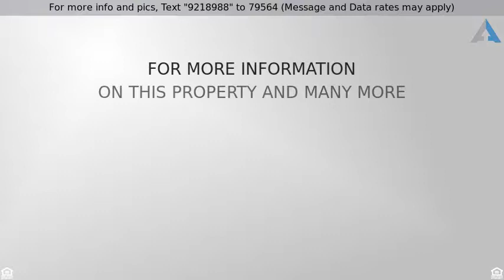Priced at $345,000 - 1500 E Spruce Street G, Placentia, CA 92870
Welcome to this beautiful home on a cul de sac in

Welcome to this beautiful home on a cul de sac in the desirable area of Placentia. This wonderful two-bedroom two-bathroom home has tranquil views of pines trees and blue skies from the living area and balcony. Walking into the home you’re greeted with the open living room with high ceilings, gorgeous wood flooring, and sliding door leading to the relaxing balcony. The living room flows nicely into the spacious dining area with tile flooring and Contempo light fixture. The kitchen has been recently updated with brand-new stainless-steel GE appliances and refurbished cabinets with new hardware along with a large pantry and lots of counter space to work your culinary magic. Continuing down the hallway you have the full guest bathroom with new fixtures, refurbished cabinets, and tile flooring. The spacious master bedroom features gorgeous wood flooring, mirrored closet doors, high ceilings, and a full bathroom with new fixtures and refurbished cabinets. The additional roomy bedroom features wood flooring, high ceilings, and mirrored closets. Four-inch baseboards throughout the living areas and bedrooms for that extra added touch. Large one car garage with laundry hookups and a spacious area for storage. Association includes dual pools and spas, basketball court, exterior and grounds maintenance, fire sprinklers, and trash. All within a short distance to schools, parks, shopping, and freeways.